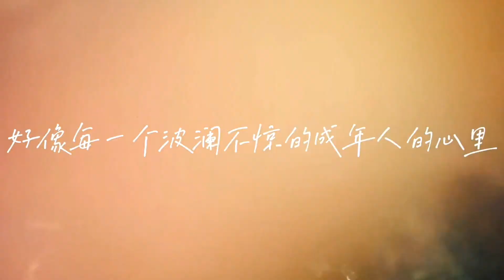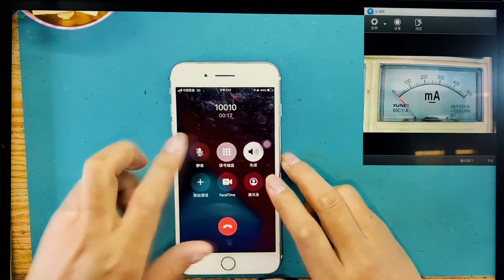Mobile phone chip repair 蘋果7P免提灰色打結電話無聲音喇叭外放有聲音是主板問題